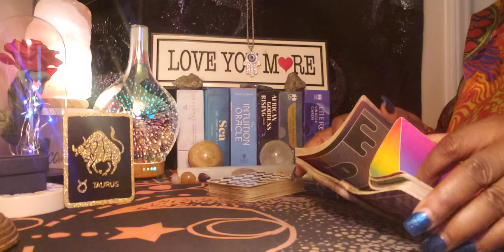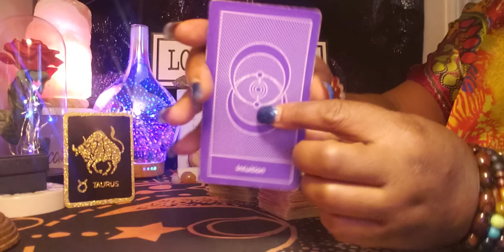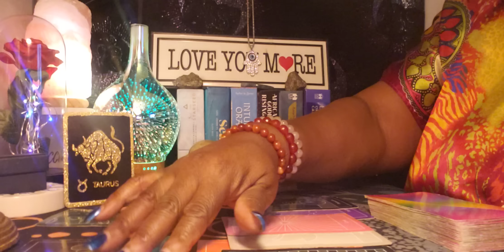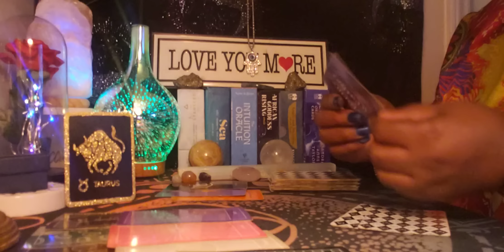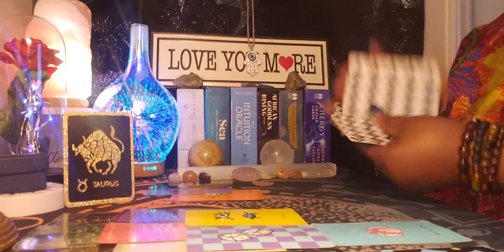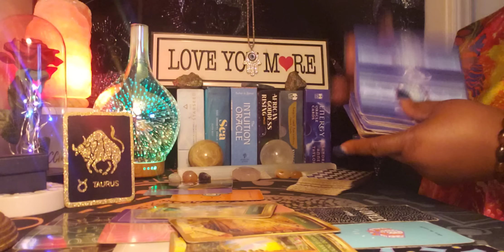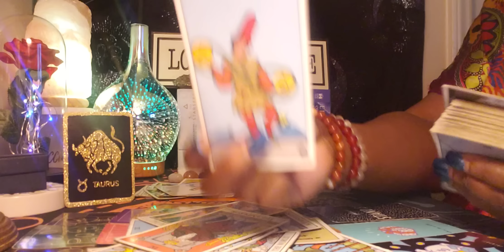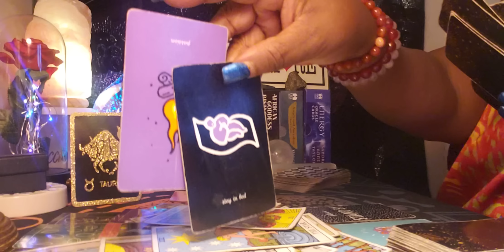Taurus ♉ Daytime Energy Reading: This Person can't Break you down💃💪💃❤🙌🙏😇💰🤑💰🤑💰🌞💫🤗